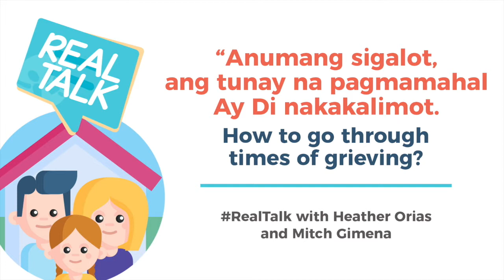RealTalk Ep8 (04.15.20) "Anomang Sigalot ang Totoong Pagmamahal Hindi Nakalilimot"